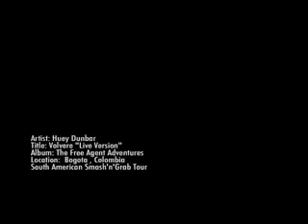Huey Dunbar - Volvere Colombia 2007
HueyDunbarPeru
Huey Dunbar
Dark Latin Groove
DLG